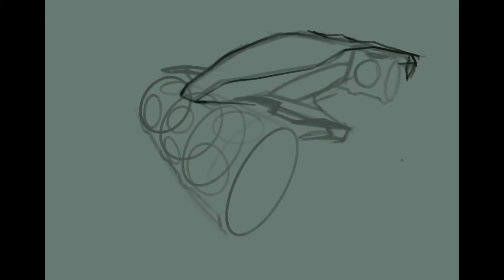Duney drone buggy 2